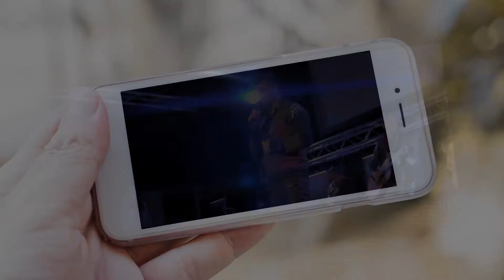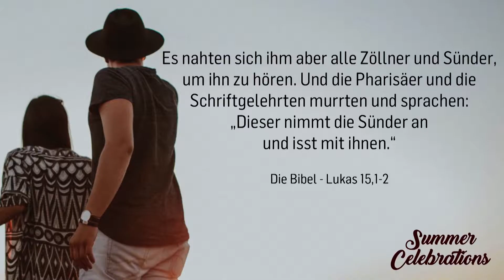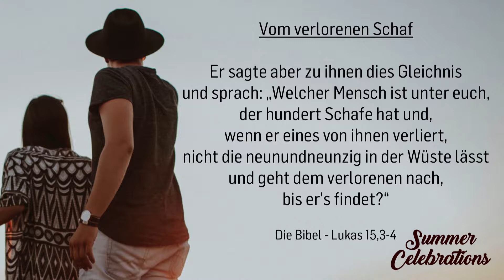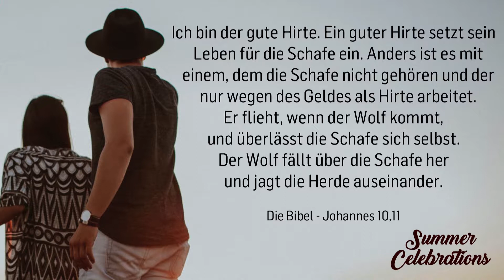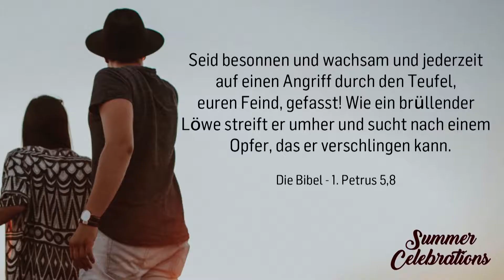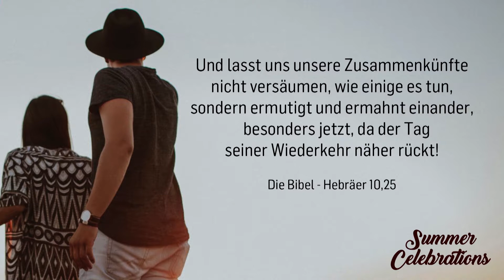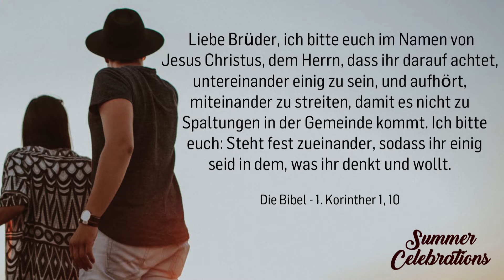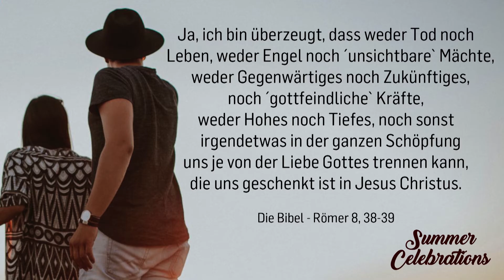SUMMER CELEBRATIONS - Der gute Hirte | René Schubert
►► Wo und Wann? Jeden Sonntag im ICF Wien 2 Celebrations starten jeweils: 11:00 | 19:00

»Der gute Hirte« Eine Predigt aus der Serie »SUMMER CELEBRATIONS« mit René Schubert vom 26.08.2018.
Jesus verlässt die Herde und lässt 99 Schafe zurück um dich zu retten, weil er dich so sehr liebt.